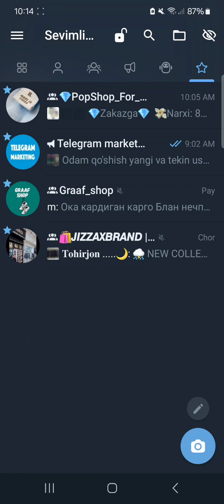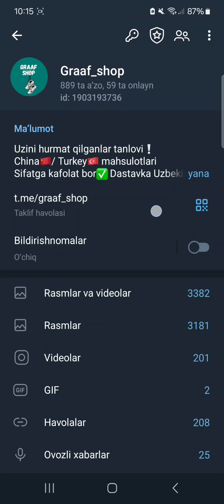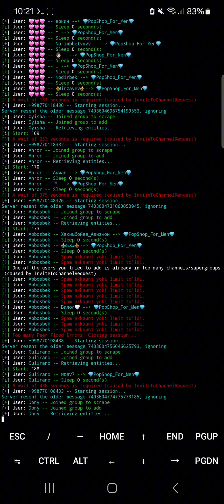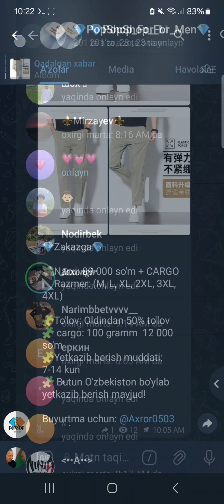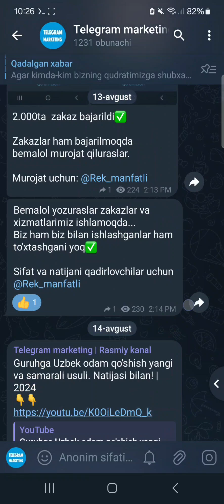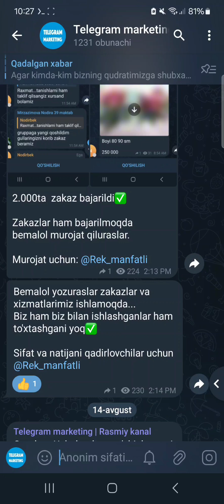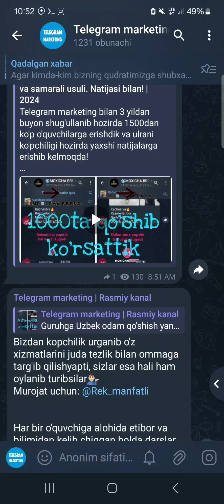Telegram guruhga uzbek odam qo'shish yangi usuli 2024.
Telegram bo'yicha 3 yillik tajriba va ko'nikmalarga egamiz! 2000+ dan ortiq mijozlar bizdan hursand. Hamda ko'plab o'quvchilar yaxshi natijalar olishmoqda.